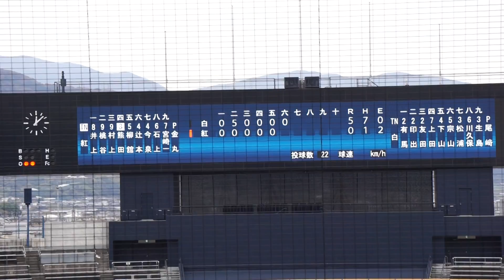2022/12/3(土) 尾﨑完太(法政大学) vs 進藤勇也(上武大学) 空振り三振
侍ジャパン大学代表候補選手 強化合宿 2022/12/3(土) 坊っちゃんスタジアム 紅白戦 第1試合

6回裏（赤組の攻撃）
（中継ぎ投手）尾﨑
1アウト 進藤 空振り三振

2022/12/3(土) 冨士隼斗(平成国際大学) vs 廣瀬隆太(慶應義塾大学) 左中間ホームラン（打点1）
2022/10/8(土) 鈴木健(東京大学) vs 山田健太(立教大学) レフト2ランホームラン（打点2）
2022/8/31(水) 内海優太(広陵高校) 右中間ソロホームラン（打点1）打席(4回表) vs 篠木健太郎(法政大学)